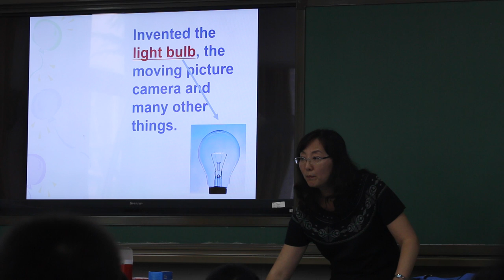The story of Yan: Teaching Beijing’s best for 28 years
From the days of blackboards to tape recorders and digital slides, Zhang Yan has seen it all. In her 28-year career as a teacher, she has witnessed first-hand the radical transformation that middle school education has undergone in China.

Zhang is the head of the English Department at Beijing’s 101 Middle School, one of the leading educational institutions in the city.

“Even with my experience, I spend much more time than before on preparing for classes now, since we have so many new tools and equipment that we can use as teaching aides,” she says, with the enthusiasm and excitement of a newcomer to the profession.

The introduction of new technology, however, is only a part of the change that schools have experienced.

Along with the use of multimedia tools, Zhang emphasizes the need for innovative methods, such as plays and performance arts, to help students learn.

“I believe it is another way to ensure that students gain confidence and learn the language,” she explains, leading us to a hall where children are rehearsing for an English language festival that is to be held at the school.

While the methods are unique and the students seemed to be enjoying themselves, one wonders how effective these new approaches can be?

Despite the innovation, China’s middle school education remains geared towards one key goal, i.e., for students to do well in the national college entrance examination.

While the system has had many critics, Zhang believes that it does have its advantages.

“Exam-oriented education is actually important in China, since it offers a level playing field for all students to obtain a better education. But the approaches that teachers must adopt to help students learn and achieve good grades must be flexible and enriching,” she says.

However, she is quick to add that teaching is not merely about coursework, tools, technology and grades. Increasingly, teachers in China are playing a pivotal role in the development of children as responsible and well-adjusted adults.

Owing to the one-child policy on the Chinese mainland, families often tend to pamper the only child and have excessive expectations on them. This has meant that children grow up somewhat isolated and under tremendous pressure.

“We encounter students who struggle to cope with pressure. And as a teacher, you need to identify ways and means to communicate with both the students and their parents, to help them handle such situations,” explains Zhang.

For a teacher, developing such a bond with students over the years is a rewarding experience that often entails a bittersweet moment, as each batch graduates.

“Every three years, I have to bid farewell to my graduates. It feels like saying farewell to my own children,” she says.

However, it is such insight and emotional investment that has led Zhang to rise up the ranks and enjoy a fruitful career for nearly three decades. With just three more years to her retirement, she remains young at heart and optimistic about the future.

So what is the one tip that she can offer to those who wish to seek a career in teaching? Perhaps the answer lies less in what she says and more in how she says it.

"Being a teacher keeps me young and beautiful," she chuckles in response. If there is a lesson that one can learn from Zhang, it is that a genuine spirit of enquiry along with a sense of humor can take one a long way.